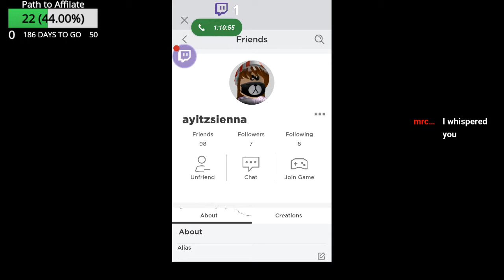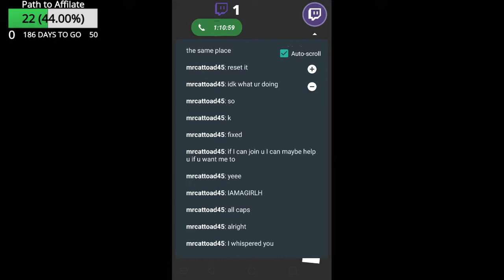Hanging out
hmm let me think how to describe the vid but umm its funny
ohhh yea i have a stream partner person who is not very known but a blast to play with